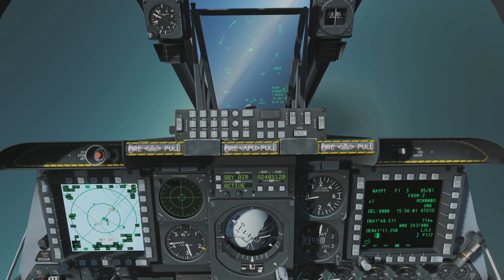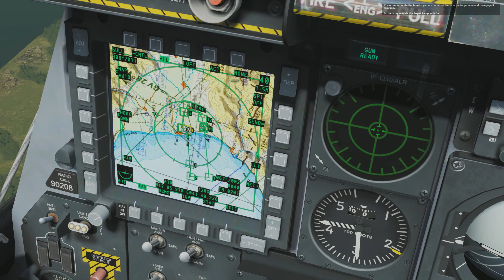DCS A10C - Air to Air Combat Qualification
Air to air training with missiles and cannon. Mission is Advanced Aircraft Training Qualification #6. Timestamps below.

0:00 Taxi and takeoff
3:10 Cruise and briefing
8:30 G-warm procedure
14:20 Ingress point and target one
16:38 Target two
19:56 Target three
22:40 Target four
28:29 Landing
30:22 Mission rating